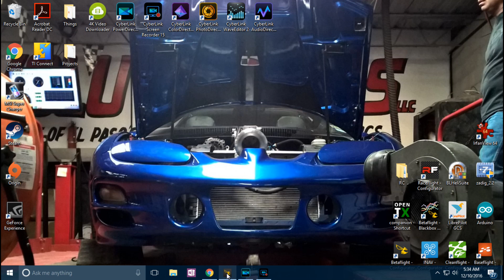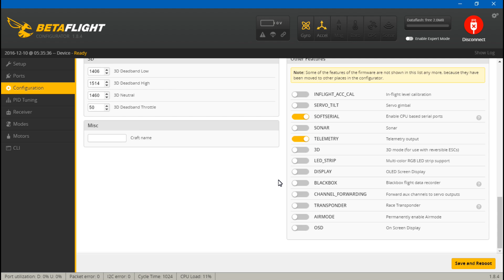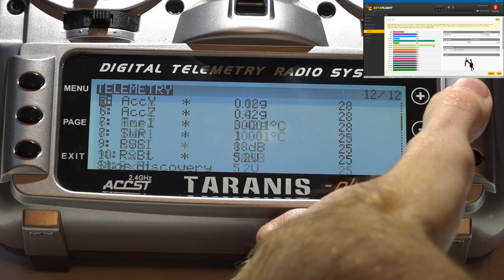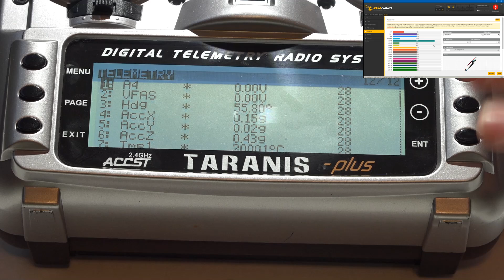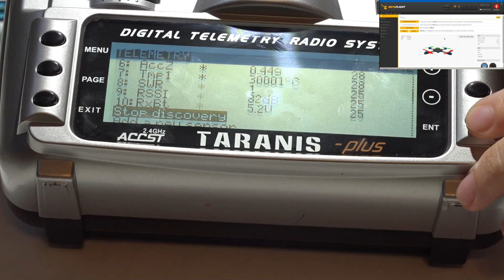Naze32 & X8R: Connect & Telemetry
Here is how to connect your FrSky X8R receiver to the Naze 32 flight controller in Sbus mode. I show how to wire everything, make changes in Betaflight, and set up the Taranis to receive the telemetry.

Taranis Q X7 (Amazon)
Taranis Q X7 (Banggood)
Taranis Q X7 (Ebay)